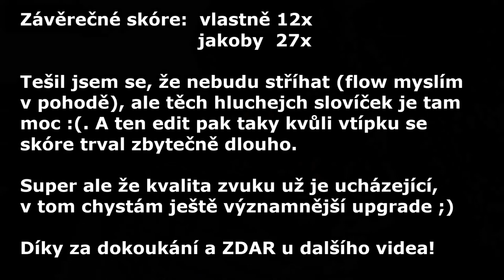Po Sobotkově demisi přichází nová vláda a začíná volební kampaň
Sobotka končí a rýsuje se přechodná vláda ČSSD a lidovců s Chovancem v čele. Nahrávky na Babiše nastartovaly skutečnou volební kampaň.

Tohle je další moje video o politice, ale nebudu točit jen politiku, chystám nové věci i lepší kvalitu.